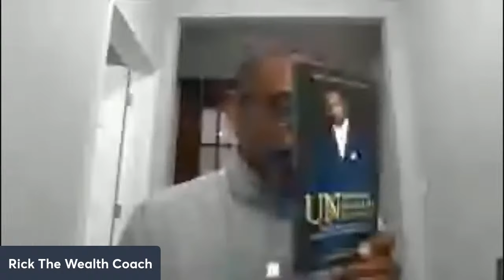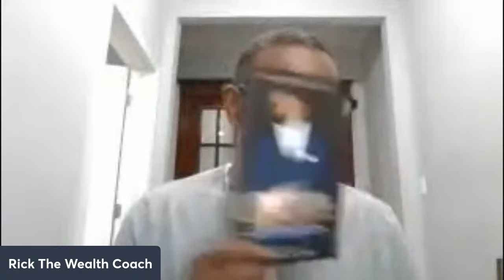Learn How To Be Selected In The Market Place.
Learn How To Be Sought After In The Marketplace at myfinancialiqchallenge.com